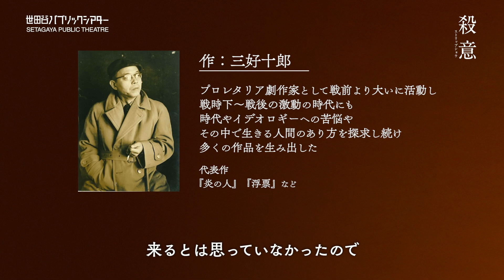『殺意 ストリップショウ』鈴木杏インタビュー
人間の本質に激しく迫る衝撃の結末！
あるダンサアの一途な恋と壮絶な半生を描く一人芝居

7/11(土)～7/26(日)　東京・シアタートラム

チケットの詳細はこちらから！